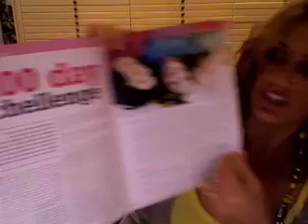YouTube Australia! Join the 100 Day Challenge!!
have noticed You Tube are making a very big deal about Aussies being more involved so iwanted to tell them all about a fantastic Group called The 100 Day Challenge. If you LOVE the Secret and The Law Of Attraction by Jerry and Esther Hicks- you will LOVE this group. Hoping You Tube might feature this video to get the Group some FABULOUS,well deserved attention!!! xxx